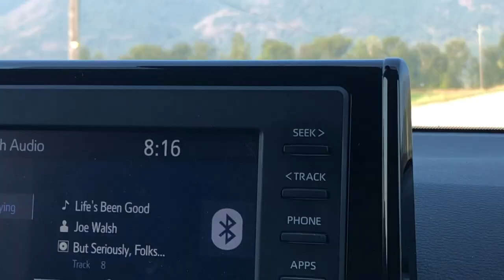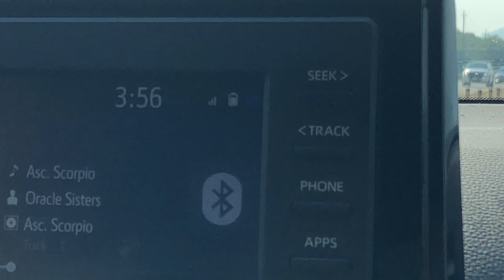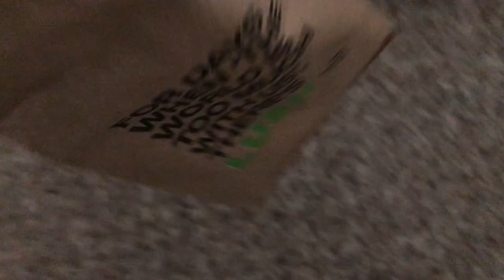moving to the city, fall decor haul & sunflower maze 🌻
If you enjoy our content this is another way you can support us!